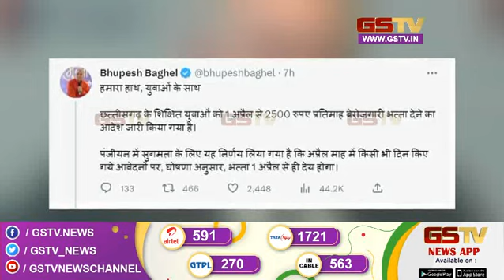બેરોજગારી ભથ્થું યોજના । Gstv News